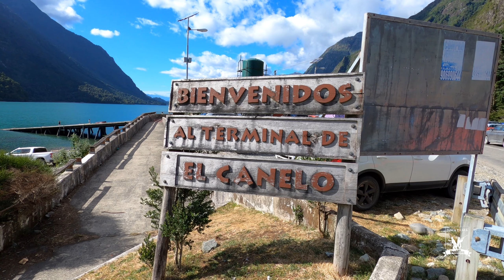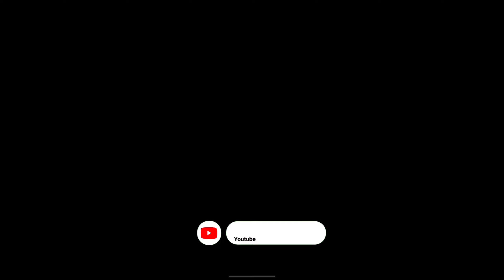PESCA del SALMÓN CHINOOK en RIO PUELO y MANSO… DÉCIMA REGIÓN DE CHILE 🇨🇱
LO PASAMOS GENIAL,CONOCIMOS NUEVOS LUGARES Y SE DISFRUTO AL MAXIMO.
UN GRAN ABRAZO Y MUCHOS SALUDOS PARA TODOS...